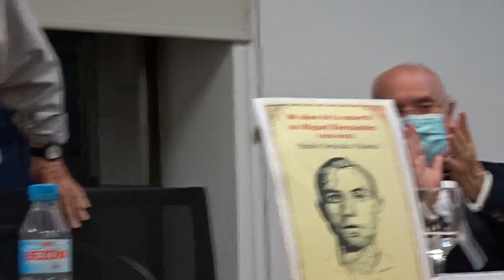Ramón Palmeral recita a Miguel Hernández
El 19 de mayo de 2022 Ramón Palmeral presentó su libro "80 años de la muerte de Miguel Hernández" en la Sede de la Universidad de Alicante por Mª Consuelo Giner, Julio Calvet y Juan Antonio Urbano. Para agradecer la participación recitó "El toro sabe a fin de la corrida".